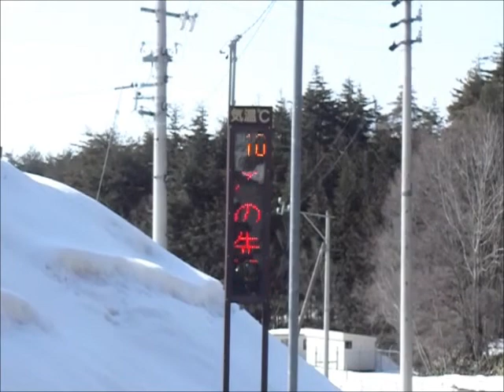2015三月、雪融けの飛騨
使用しているBGMは下記よりお借りしました